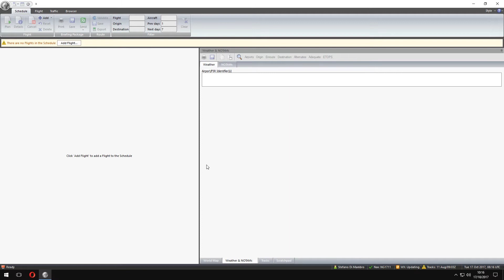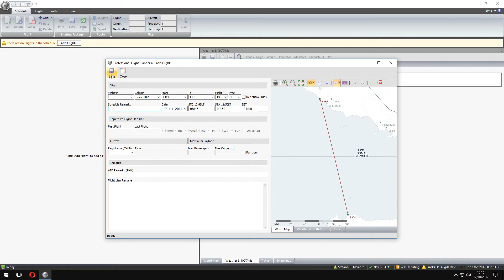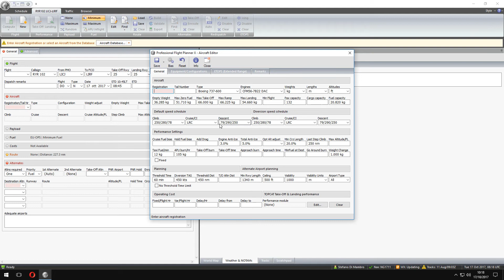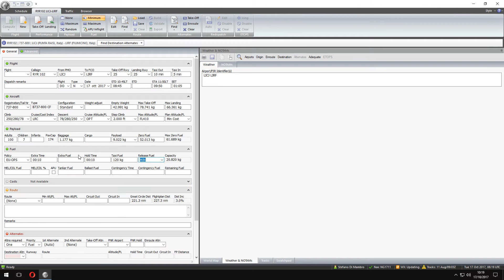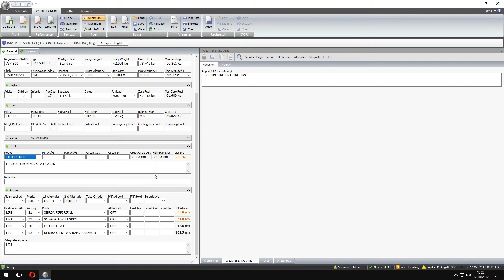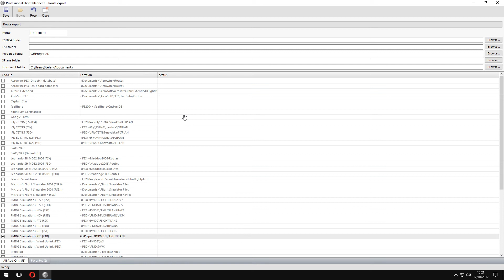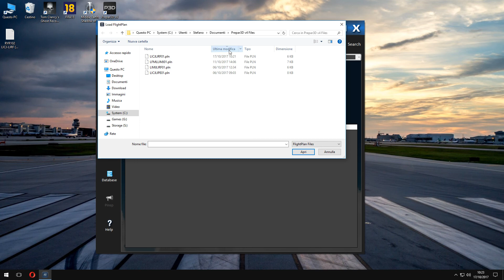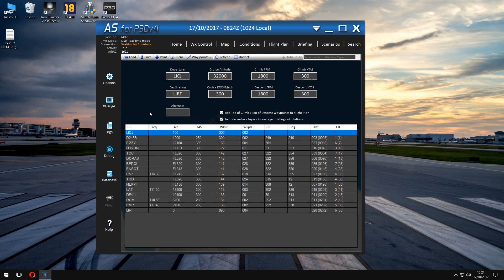Prepar3D v4: Pianificare un volo con PFPX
In questo secondo video andiamo a vedere come impostare un piano di volo e caricarlo correttamente nel simulatore e su Active Sky.

Buona visione.